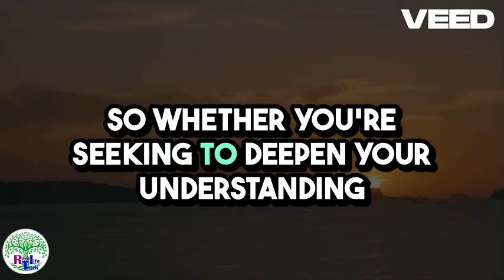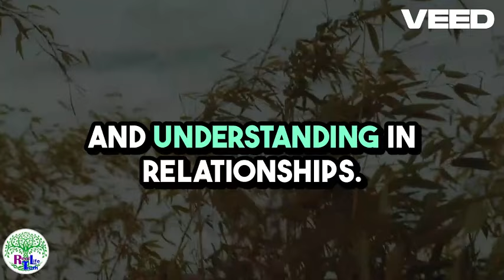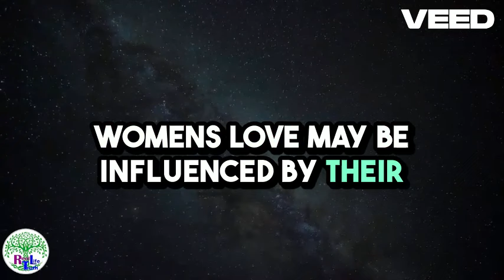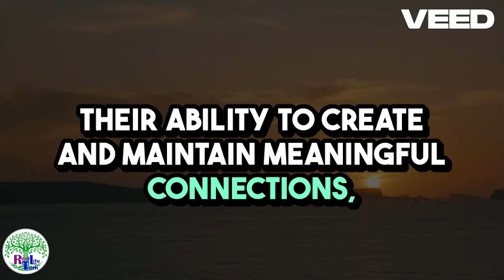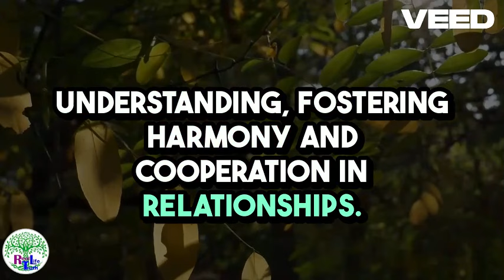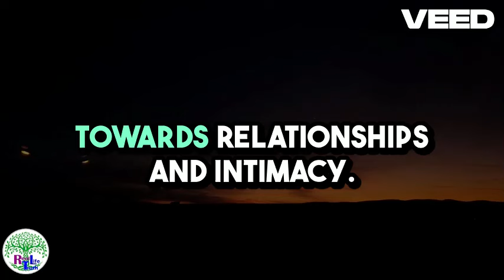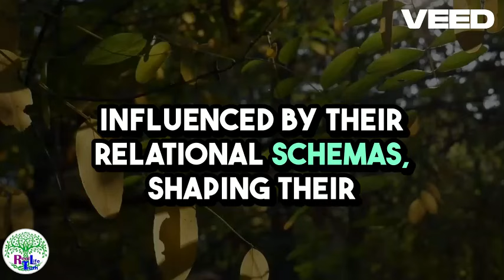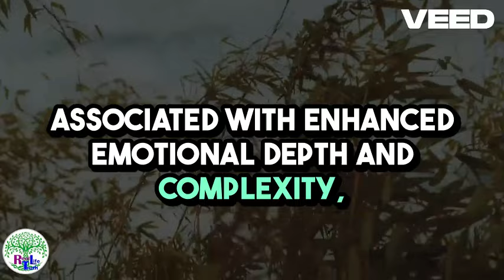Psychological facts about women love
In video, we delve deep into the intricacies of the female mind and body, uncovering surprising truths that will leave you astounded.

Did you know that women have a higher pain threshold than men? Or that the female brain is more adept at multitasking? These are just a few of the intriguing we will be discussing in this video. Join us as we unravel the mysteries of female psychology and the incredible capabilities of the human body.

Prepare to be amazed as we reveal the reachable psychological facts about women and the human body that will challenge your perceptions and broaden your understanding of the female experience. Get ready to expand your knowledge and be inspired by the extraordinary complexities of the female mind and body.